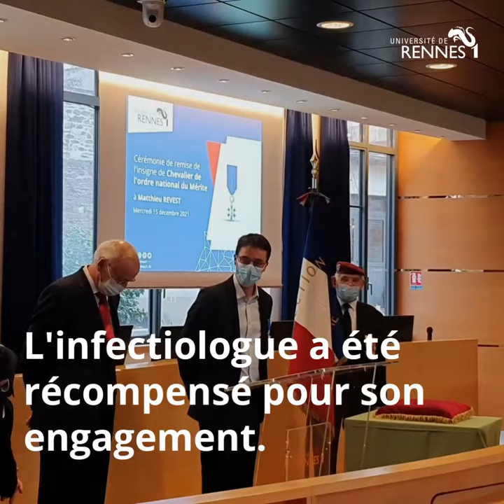Matthieu Revest reçoit l'insigne de chevalier de l'ordre national du Mérite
Matthieu Revest distingué par l'ordre national du Mérite
Professeur d’université - praticien hospitalier au service des maladies infectieuses et réanimation médicale du CHU de Rennes, Matthieu Revest a été décoré en tant que chevalier de l'ordre national du Mérite le 15 décembre 2021 par Jean E. Goasguen